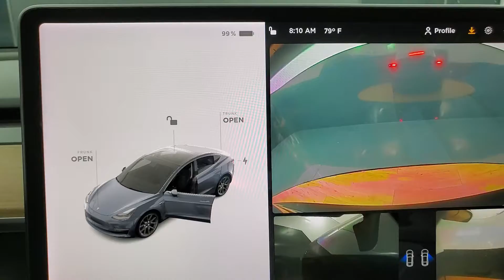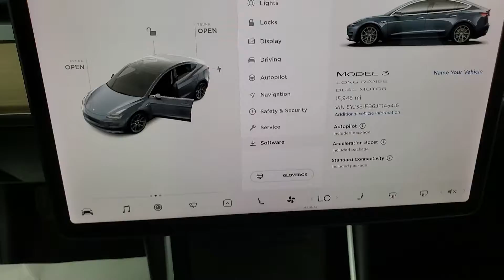2018 Tesla Model 3 Long Range NAVIGATION BACK-UP CAMERA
Stock #:145416

BACK-UP CAMERA, BLUETOOTH CONNECTION, CLIMATE CONTROL, FOG LAMPS, HEADS-UP DISPLAY, HEATED FRONT SEATS, HEATED REAR SEATS, KEYLESS START, POWER DRIVER SEAT, POWER PASSENGER SEAT, WIFI HOTSPOT, AWD, 118-POINT INSPECTION PROCESS.